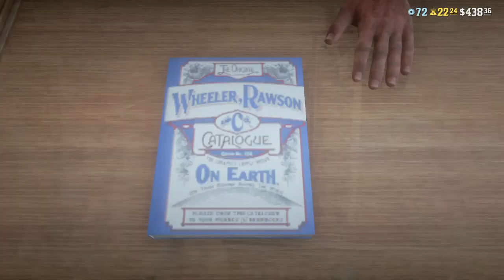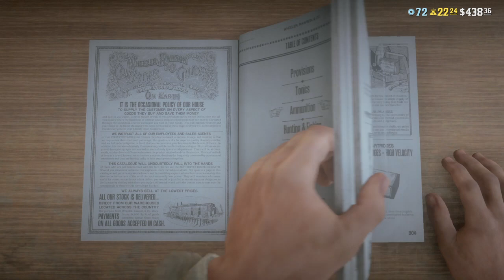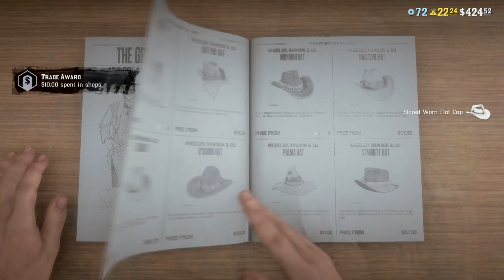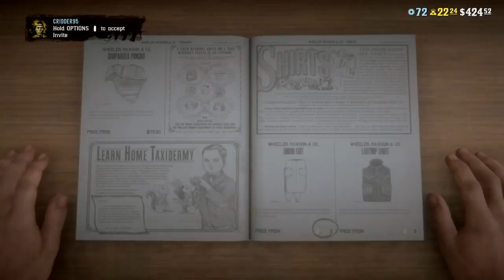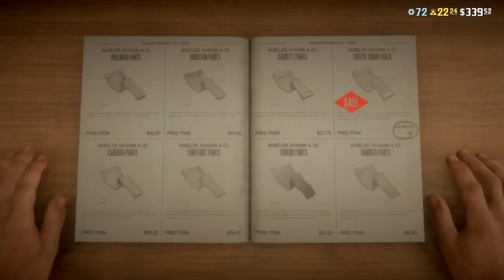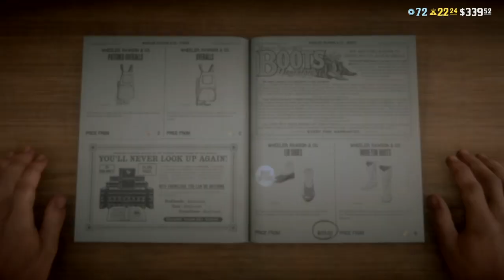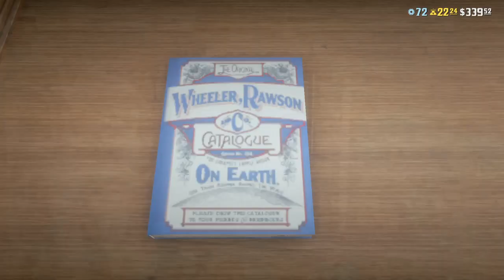Making a cowboy war movie